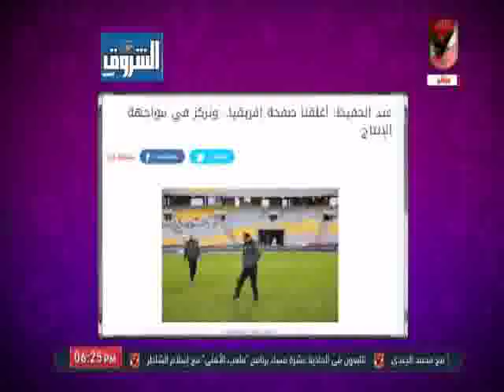شاهد تعليق وسائل الاعلام حول فوز الاهلى برباعية نظيفه امام كانو سبورت